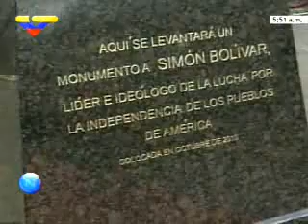Moscú tendrá su propia plaza Bolívar en 2011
El presidente Chávez colocó la piedra fundacional de lo que será el espacio en tributo al Libertador de América en Moscú / Los rusos valoran el legado de Bolívar para la posteridad de los pueblos

En su segunda día de actividades oficiales, el presidente Hugo Chávez protagonizó un acto con motivo a la colocación de la piedra fundacional de lo que será la estatua ecuestre del Libertador Simón Bolívar, en el Sur de Moscú, específicamente en la avenida Univiersitiesky.

En esta actividad el jefe de Estado estuvo acompañado por el alcalde en funciones del cabildo, Vladimir Resim, autoridades culturales; historiadores; cuerpo diplomático latinoamericano y su comitiva oficial.

Esta iniciativa fue encaminada por la anterior administración municipal de la capital rusa. Con la aprobación venezolano, la alcaldía de Moscú erigirá una monumento en mármol verde y réplica de la que se encuentra en la Plaza Bolívar de Caracas.

Acompañado del cuerpo diplomático latinoamericano, estudiantes y ciudadanos moscovitas, el jefe de Estado recordó el carácter libertario de Bolívar y sobre todo, la visión de mundo y de la justicia que profesaba en diversos espacios durante la época que le tocó vivir.

"Bolívar puede ser también moscovita. Fue un hombre universal (...) como lo fue Miranda", recordó.

Catalogó como propio el momento en que se realiza esta obra, coincidiendo con el ciclo bicentenario de la independencia nacional.

Para el año 2010, se tiene previsto que se coloque la estatua replica del Libertador a caballo, como la de la Plaza Bolívar de Caracas.

"Qué viva la hermandad entre los pueblos, que viva América Latina y que viva Bolívar. Venceremos", sentenció.

Tributo al soldado desconocido

Minutos después, el comandante Chávez realizó una ofrenda floral ante el monumento del Soldado Desconocido, ubicado en los jardines de Alexandrosky, en el Kremlim.

La Guardia de Honor de Moscú desfiló por todo el callejón donde se encuentra el monumento y luego de entonar los himnos nacionales de Rusia y Venezuela, prosiguieron a depositar la ofrenda.

Esta fue la segunda actividad del líder bolivariano en la capital rusa, primera parada de la gira internacional que lo llevará en los próximos días a dos antiguas repúblicas soviéticas: Belarús y Ucrania, así como Irán, Siria, Libia y Portugal.